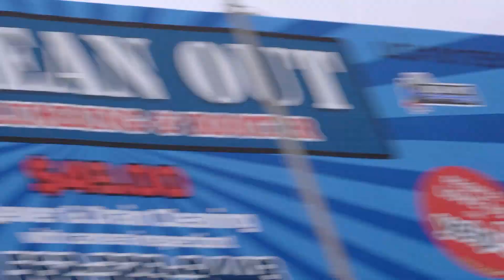ARRANCADA de MUSCLE CARS nos EUA é INACREDITAVEL 🦅 - Theo Amaral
🔰 Vai viajar? Conte com as nossas soluções de câmbio para a sua viagem. Simule agora na Cotação

Participe do nosso Sorteio de um iPhone 13 NOVINHO e me ajude a voltar para os EUA!